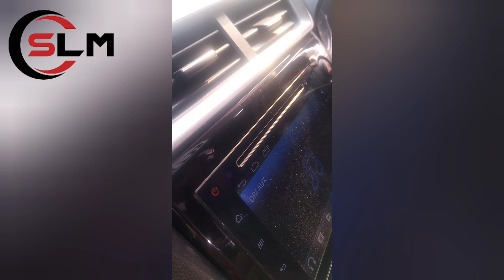kam krny se pehly gadi ki sub chizy check krleni chahiay.